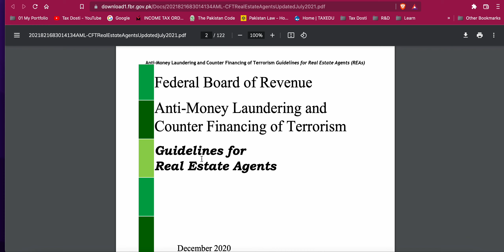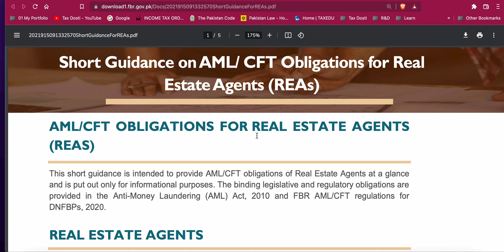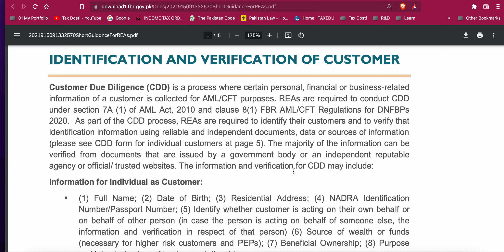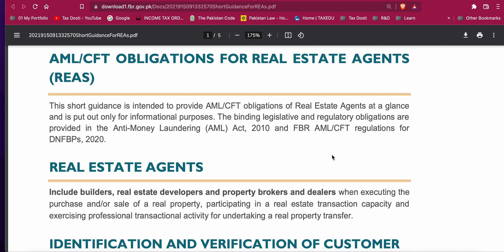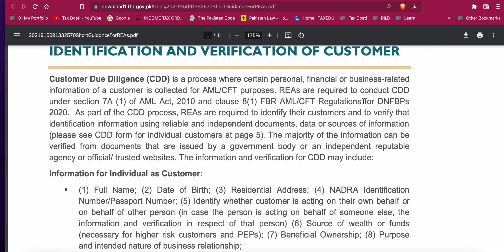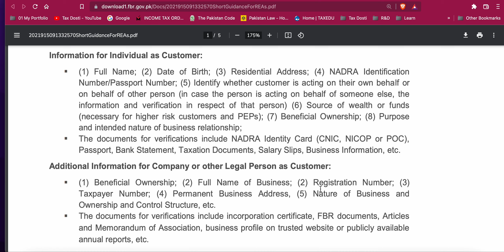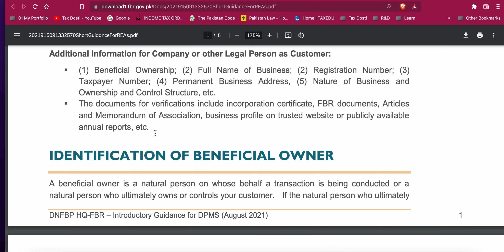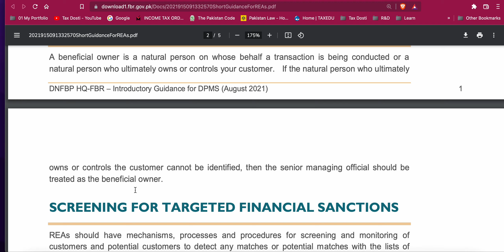What Customer Docs|Part 1|Are required by Real Estate Agents (REAs) under u/s 7A (1) AML Act, 2010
What Customer Documents are required by Real Estate Agents (REAs) under u/s 7A (1) of AML Act, 2010 and clause 8(1) FBR AML/CFT Regulations for DNFBPs !